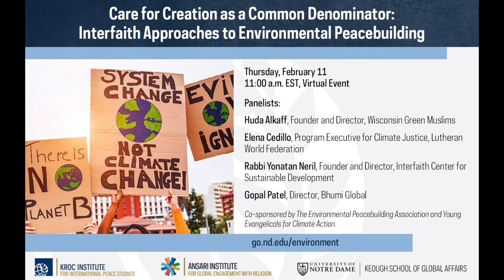Care for Creation as a Common Denominator: Interfaith Approaches to Environmental Peacebuilding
The severity of the climate crisis calls for unified, global action. However, in many cases, local mobilization is the prerequisite for effective national or global action, and faith can be a powerful force for mobilizing diverse local communities to engage in environmental action. Faith education and leadership can have a great influence over people's personal lives and political stances, providing critical infrastructure for community engagement.

Many diverse faiths share a similar ethic of care for the environment. Coupling this shared environmental concern with interfaith dialogue can be a powerful example of community-based environmental peacebuilding, and opens up opportunities for creativity in programming and policy.

Panelists:Huda Alkaff, Founder and Director, Wisconsin Green Muslims; Elena Cedillo, Program Executive for Climate Justice, Lutheran World Federation; Rabbi Yonatan Neril, Founder and Director, Interfaith Center for Sustainable Development; Gopal Patel, Director, Bhumi Global; and Mahan Mirza, Executive Director, Ansari Institute for Global Engagement with Religion and Advisor to Madrasa Discourses in Contending Modernities